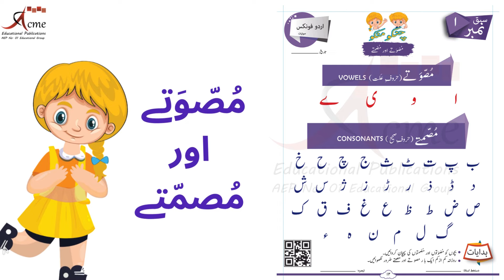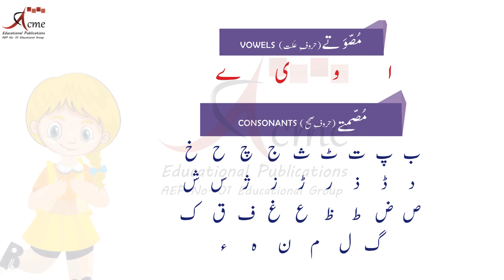CHINKU MINKU: Huroof E Tahajji|Musawaty| Musammaty| Vowel In Urdu|Consonant In Urdu|Teesri Manzil|12